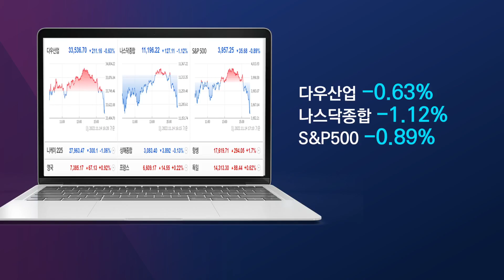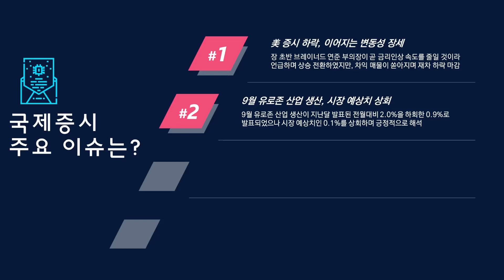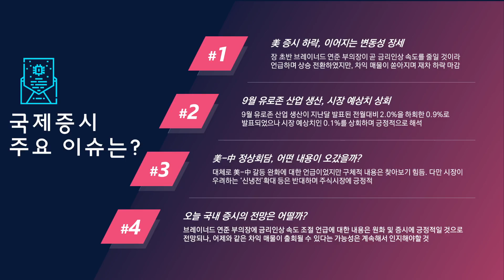[오늘주식] 장 전 주요 이슈는?